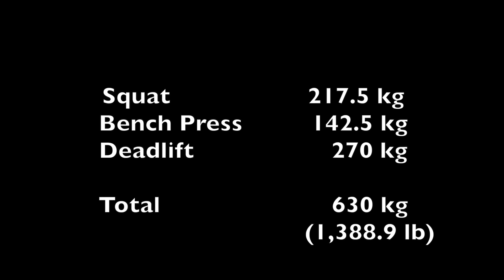Harry Cintineo - 2016 USAPL NY Winter Classic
Had an awesome day today and hit 4 meet PRs. Thanks for all the support over the past 8 weeks!
0:04 *2016* USAPL Northeast Iron Beast Winter Classic